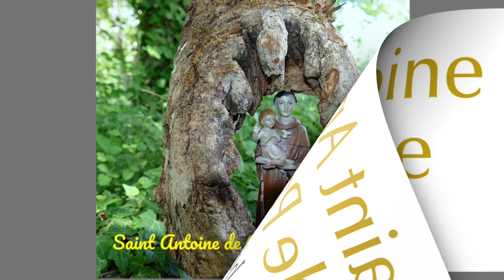20 juin - 8 ième Jour à St Antoine de Padoue !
20 juin -  8 ième Jour  à  St Antoine de Padoue  !